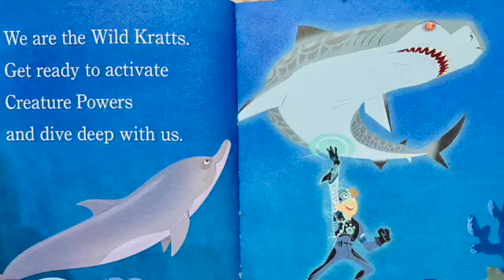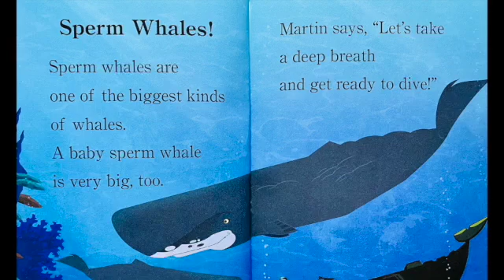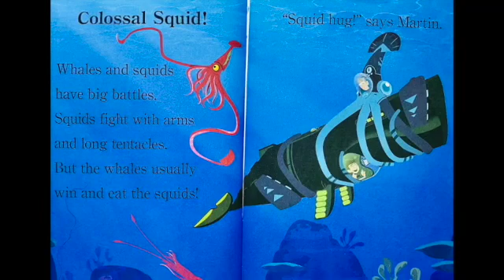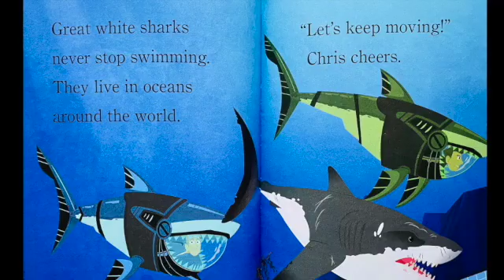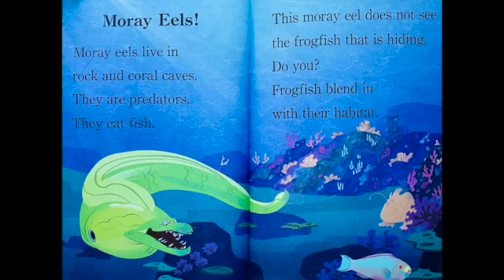Wild Kratts - Wild Sea Creatures - Sharks, Whales, and Dolphins! Educational Children's Read Aloud!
Wild Kratts - Wild Sea Creatures - Sharks, Whales, and Dolphins!
Dive into the deep waters of the ocean with the Kratt brothers, with this children's education read aloud.
Learn about the great animals of the sea, such as sharks, whales, dolphins and flying fish, as the Kratts swim by!
Learn about how these sea creatures protect themselves, the things they eat and how they live.
An educational book for kids who are learning about different types of creatures!